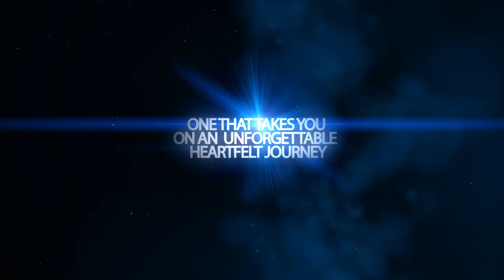Breach of Covenant Trailer 720p UK2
Breach of Covenant Trailer